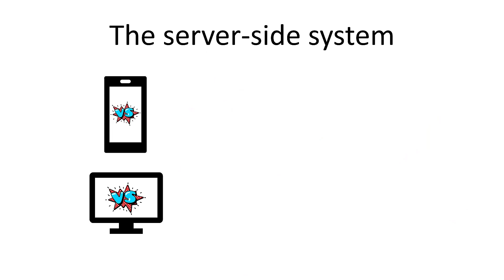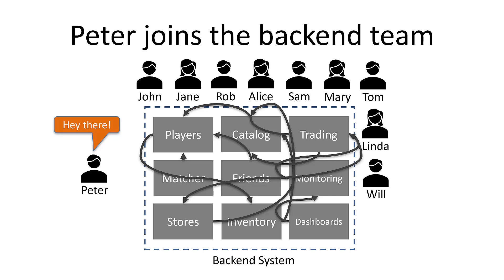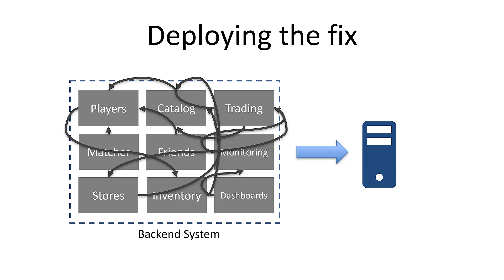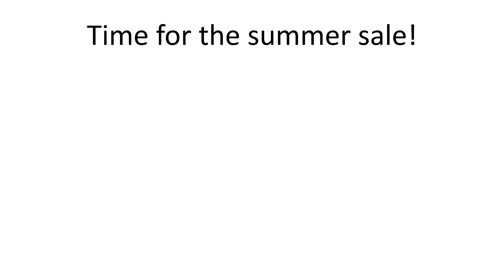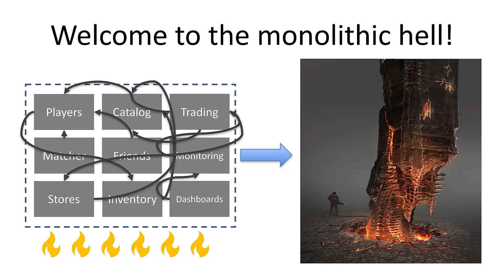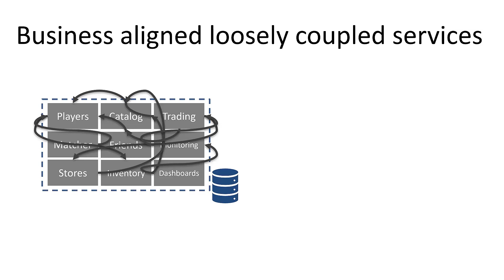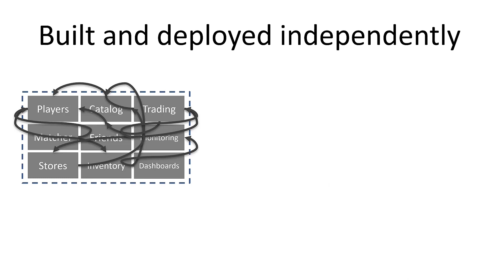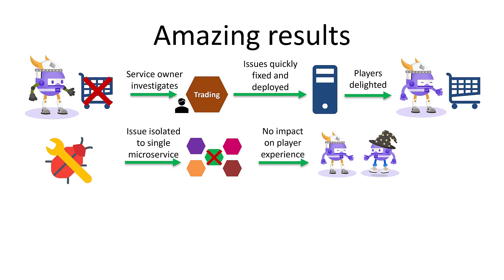What Are Microservices? | Microservices Explained With A Practical Example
A small game shop suddenly falls victim to their own success. Could microservices save the day?